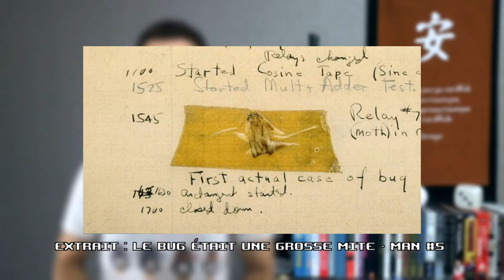Qu'est-ce que Tu GEEKes ? – La vulgarisation informatique accessible à tou·te·s ! 💻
Présentation "Saison 3" de "Qu'est-ce que Tu GEEKes ?" LA chaîne de vulgarisation informatique libre de droits et sans publicité !

Motion Design générique :
Thomas Ducrocq